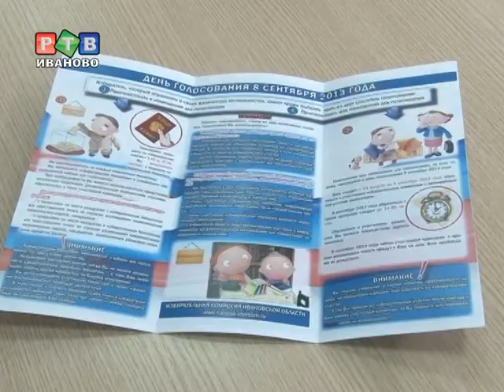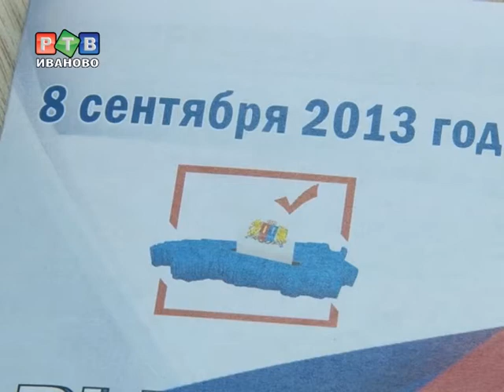Выборы в Облдуму будут "слепыми"